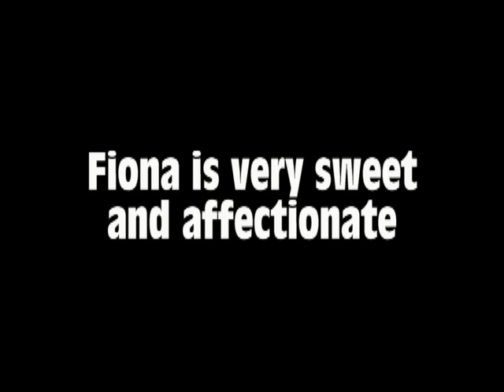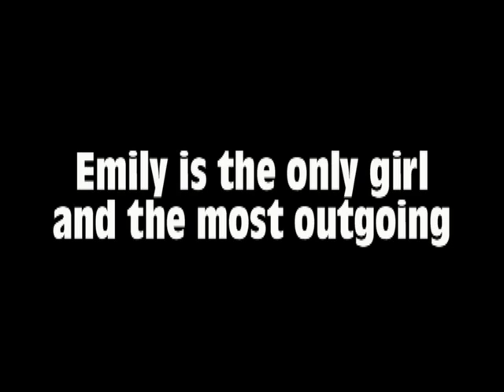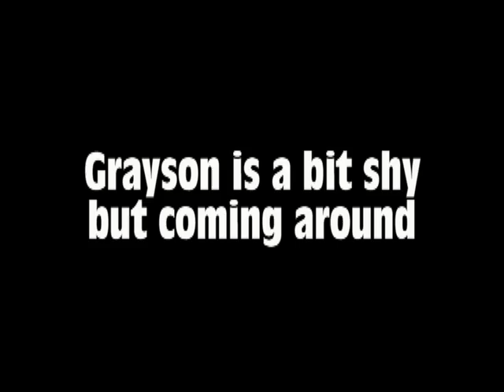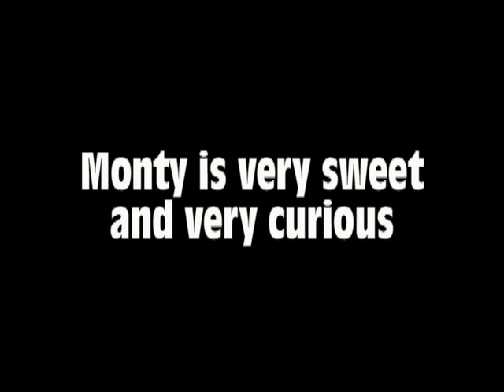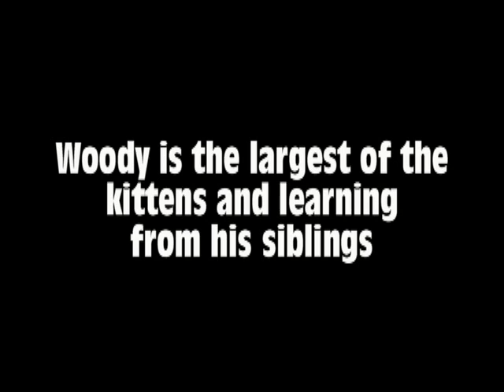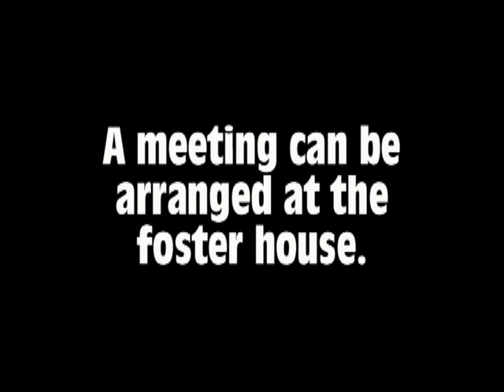Fiona and kittens 3 weeks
An adoption application for Fiona and her kittens can be accessed They will be available mid June but a meet and greet can be arranged in the foster home located in Woodbridge Township.